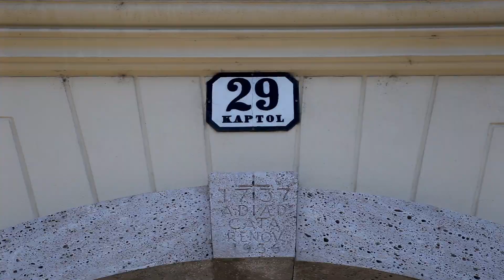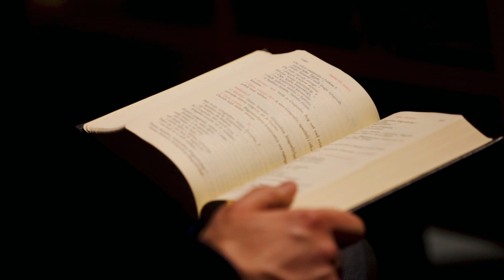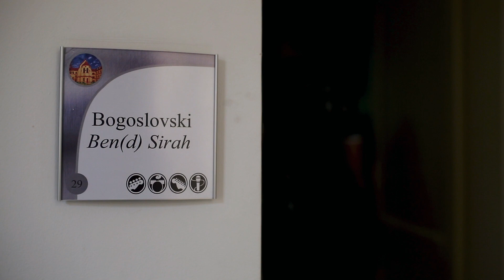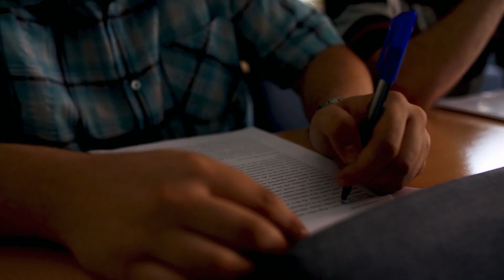Nadbiskupsko bogoslovno sjemenište u Zagrebu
Poštovani pratitelji našeg youtube kanala Bogoslovi Zagreb,
draga braćo i sestre u Kristu – hvaljen Isus i Marija!

Nadbiskupsko bogoslovno sjemenište, kako obično volimo reći, drevna je ustanova još drevnije Zagrebačke nadbiskupije čije je poslanje – praćenjem, prepoznavanjem i odgajanjem budućih svećeničkih zvanja – biti živo uključena u sadašnji trenutak života Crkve i svijeta kako bi sav naš život i rad bio slava i hvala Bogu na spasenje svima.

Tijekom protekle bogoslovske i akademske godine 2017./2018. u suradnji sa Povjerenstvom za pastoral duhovnih zvanja Zagrebačke nadbiskupije, započeli smo lijep projekt snimanja dokumentarnog filma kojemu je poslanje promocija zvanja biskupijskoga svećenika kao i života u bogoslovskoj zajednici Nadbiskupskoga bogoslovnoga sjemeništa u Zagrebu. Na tome ne kanimo stati, nego i dalje razvijati i objavljivati pojedine sadržaje života bogoslovske zajednice kao poticaje i “otvaranje vrata Bogoslovije” svima koji u sebi prepoznaju stvarnost i veličinu Božjega poziva.
Vjerujem da ćete u raznovrsnosti sadržaja ovoga promotivnoga filma prepoznati i doživjeti dinamiku života naše zajednice te ljepotu, unutarnju radost i oduševljenje mladoga čovjeka koji se odazvao na Božji poziv. Taj mladi čovjek – bogoslov želi tijekom bogoslovske formacije doprijeti do toga stanja duha da u svome životu ponajprije bude pozoran i poslušan Božjoj riječi, da rado i iskreno prihvaća živjeti po Božjoj volji i tako, iz dana u dan, neprestance očituje Božju nesebičnost i ljubav prema svakome čovjeku.

Dragi mladi, Gospodin vas zove! Nesebična srca i radosna duha odazovite se “neopisivosti” Božjega poziva u svećeničko zvanje koje je tako potrebno današnjem čovjeku kojemu hitno treba pomoći nositi križ života i unositi svjetlo Uskrsloga Krista. Kako, mogu li ja to? – pogledaj i poslušaj odgovor u ponuđenom filmu!

Neka vas sve prati i čuva Božji blagoslov i zaštita nebeske Majke, Kraljice apostola!

Video snimio i uredio: Ivica Crnjak

Zahvaljujemo svim sudionicima ovog projekta, a na poseban način:
rektoru Anđelku Košćaku, vlč. Jakovu Rađi, vlč. Anti Bojaniću, Petru i Snježani Belina.